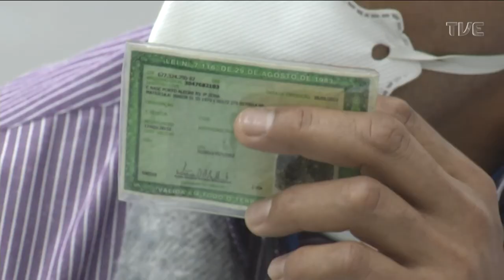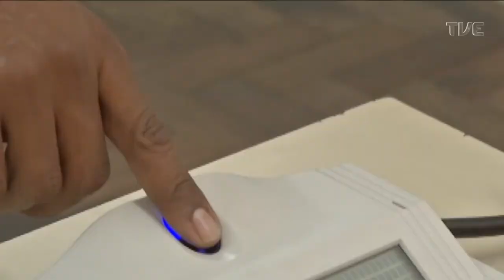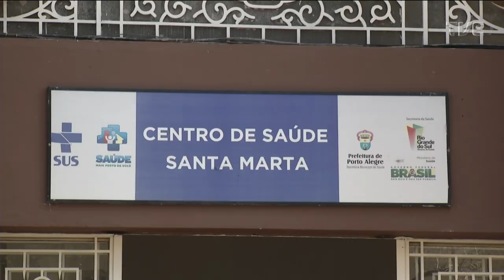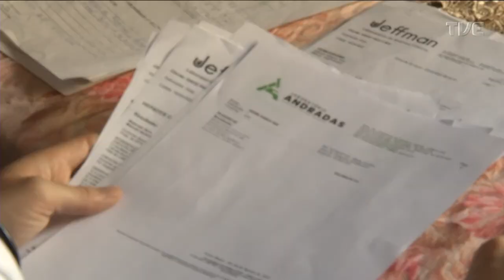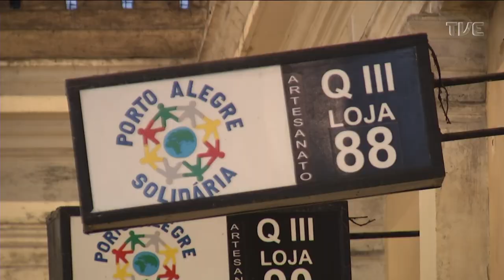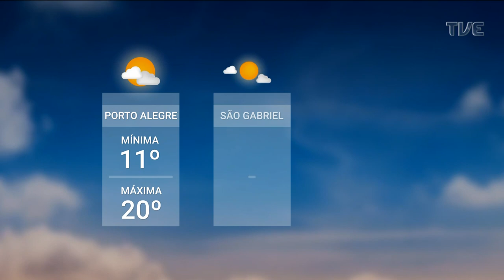Redação TVE - 11/08/2022